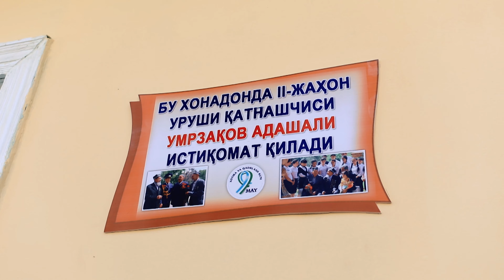Ш.Абрураҳмонов Ғалабанинг 75 йиллиги билан муборакбод этди